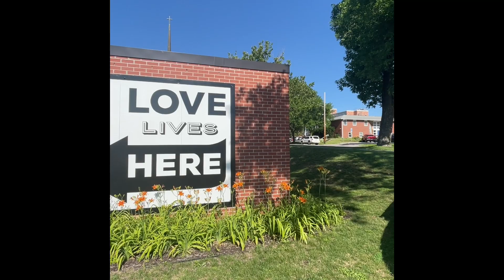Lutheran Campus Ministries - University of Iowa